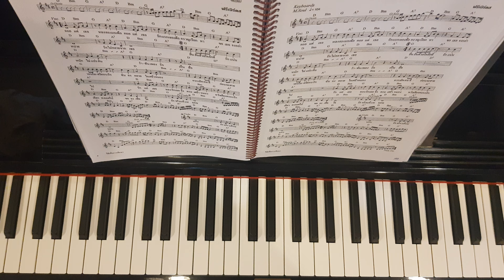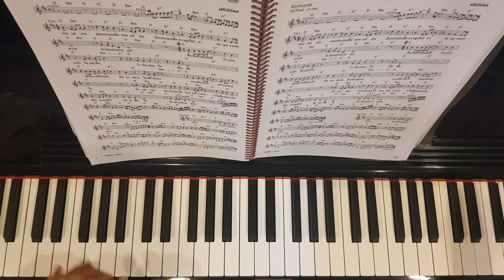คอย - Piano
TommyTH